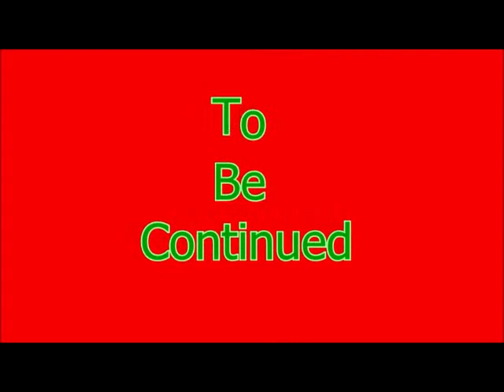Mario + Rabbids Kingdom Battle Episode 34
Family Friendly Gaming is pleased to share this game play video for Mario + Rabbids Kingdom Battle on the Nintendo Switch.